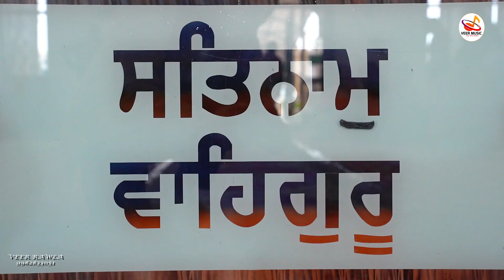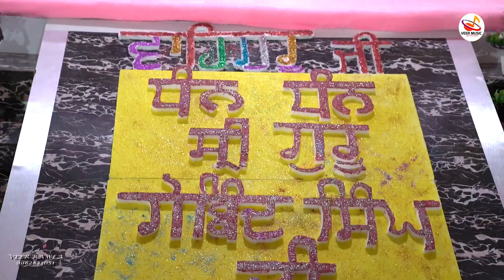गुरु गोविंद सिंह जयंती 2022गुरुपर्व ।गुरुद्वारा Singh sabha RawlaMandi | Veer studio Rawla9982833051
guru parv 2022/gurudwara Singh sabha rawla Mandi || Veer studio Rawla 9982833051

Nagarkirtan and Gurparv Rawla Mandi
video by
veer studio Rawla
jasveer kachura